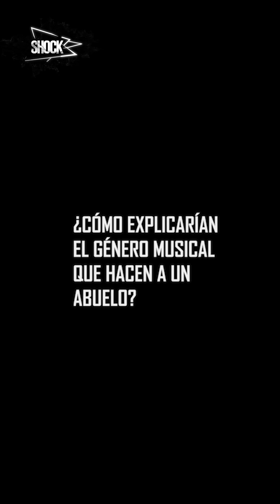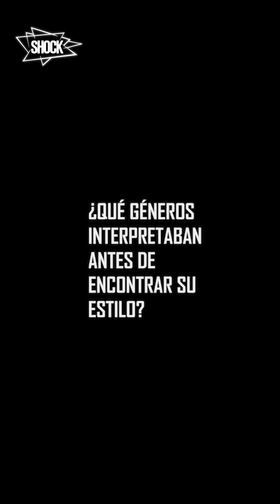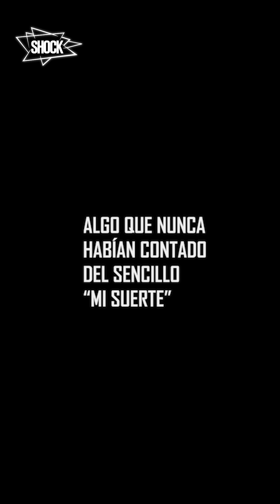Lika Nova: nueva música colombiana | Carne Fresca Shock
En 2018 esta banda debutó en el Festival Rock Al Parque y desde entonces han ido cogiendo cancha y experiencia tocando por todo lado en Bogotá. LikaNova nació hace más de un año y ya tiene varias canciones rotando en las plataformas digitales y sonando en los celulares de un montón de gente. Son creativos, apasionados y entregados a su proyecto musical. La camaradería de los integrantes se nota a lo lejos y, tal vez, esa sea la clave para hacer un rock fresco, inteligente y llamativo.

Muchos de los chicos de Lika Nova son hijos del rock pesado, pero se dieron cuenta que lo suyo iba por otro lado y que les está funcionando para conectar con muchas personas. Cuando tenga la oportunidad vaya y los ve en vivo porque en el escenario se entregan por completo a sus instrumentos logrando que su show sea una experiencia agradable y enérgica.